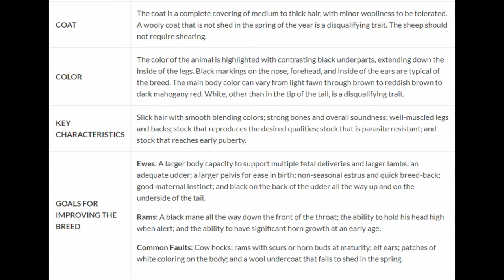Wild Sheep ! Black Belly (Barbados) - VLOGMAS #4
The Sheep return to my channel !
The Boys (Dre & Debbo) are now with the "Girls" in their own Sheep zone.
We will be expecting lambs in March !!

YourRapBeats.TV promotes music producers of hip hop genre, the music on our channel is not made by us, we only promote the producers by uploading their music. All music on our channel is free to use for non-profit use only.
Beat-Name:
Dark Sick Piano Gangsta Rap Beat Hip Hop Instrumental 2016 - Edi Beats - Cypher